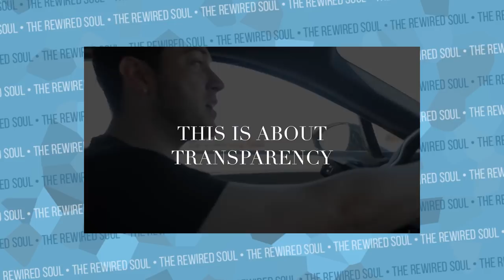Manny MUA Returns! (Where I've Been Mental Health Reaction and Response)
Manny MUA has been MIA since his apology video he made after Gabriel Zamora talked about him. He's taken a mental health break and is now back to be transparent with everyone. He announced a short docuseries he's going to release with his editor. This is a big deal since the drama about Jeffree Star and what happened with Laura Lee. We can all learn from this. This is my response to his apology and everything coming up.

So enjoy a little break from the Shane Dawson content!